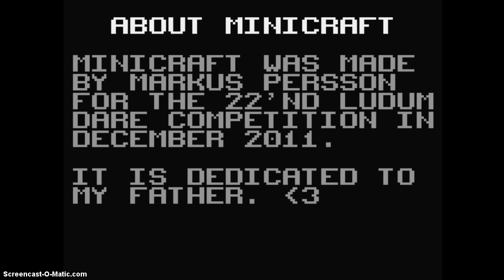Let's Play Minicraft- Part 2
I created a new world since the last one was bad. This one turns out to be a bit better.